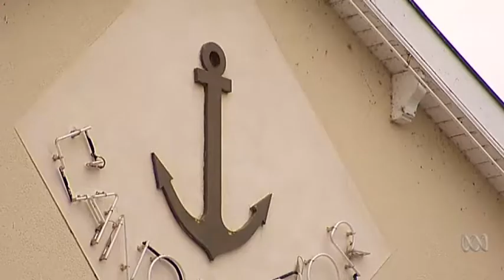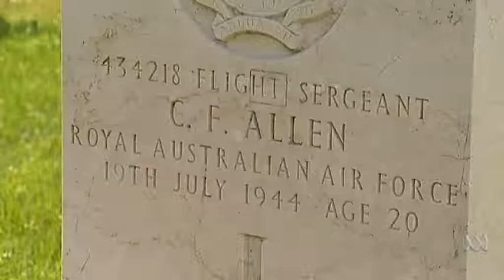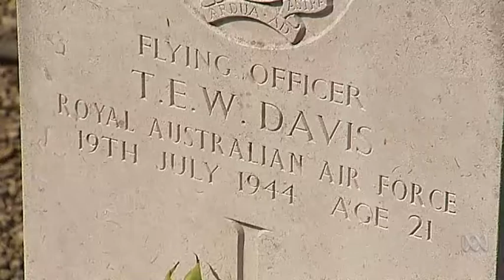RAAF Radschool Asociation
Dennis Kelly returns to France